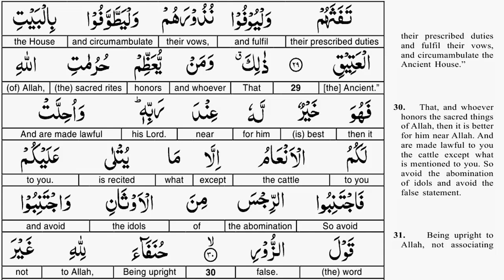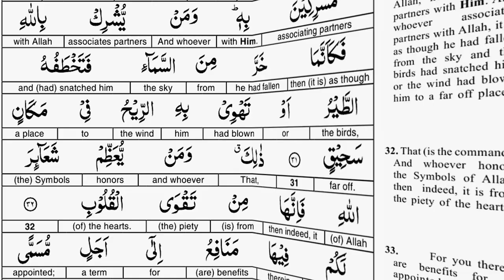EP 07 - Quran Tafseer - Surah Al Hajj AYAT 30 to 32 - Taimiyyah Zubair Binte Dr Farhat Hashmi